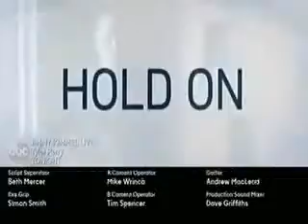The Good Doctor 1x18 Preview